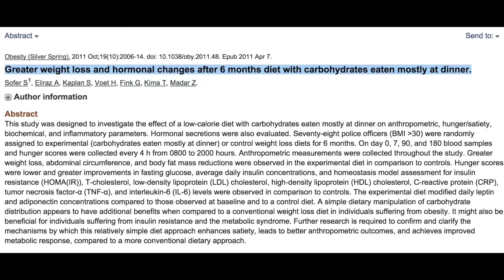Intermittent Fasting - Should You Skip Breakfast or Dinner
TAKE MY PHYSIQUE QUIZ

In this video, we discuss whether or not it's best to skip breakfast or dinner, on a daily intermittent fasting plan..